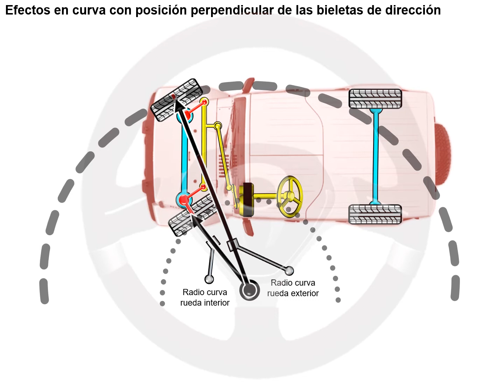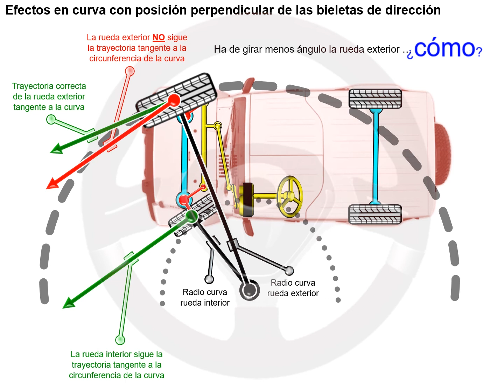Geometría de la dirección (2/9)